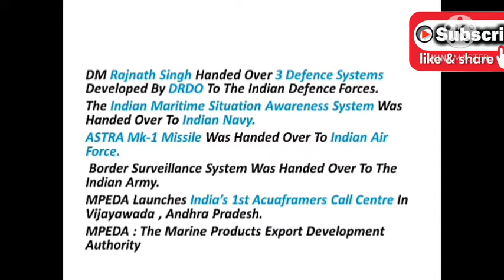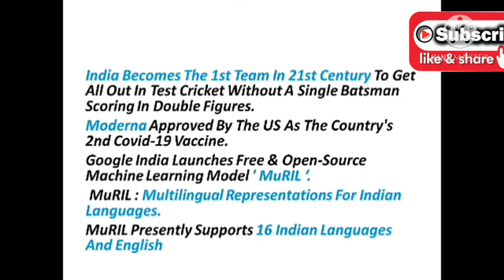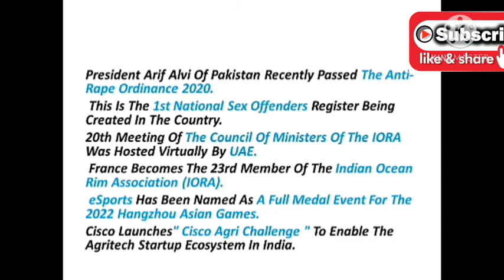Current Affairs 20 DECEMBER 2020CET, SSCCGL,CHSL,NTPC,GROUPD,ALL STATE EXAM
CBI

Kesvanand Bharti

MATHEMATICS

REASONING

STATIC GK

WHAT'S HAPPENING

PREVIOUS YEAR GENERAL KNOWLEDGE QUESTIONS